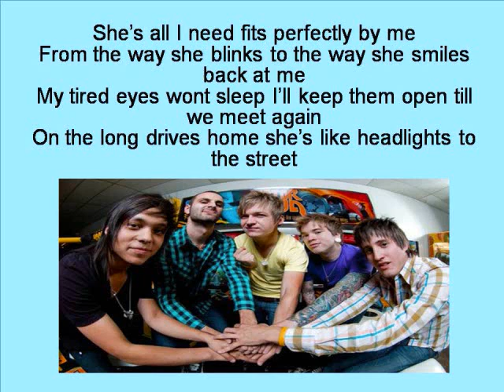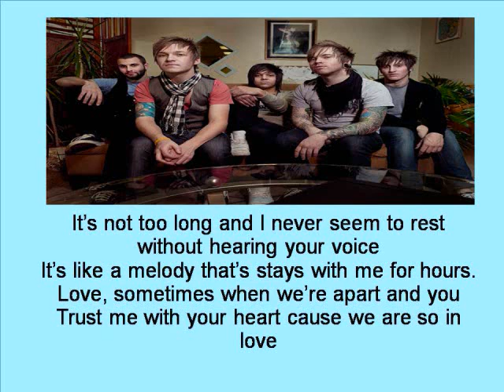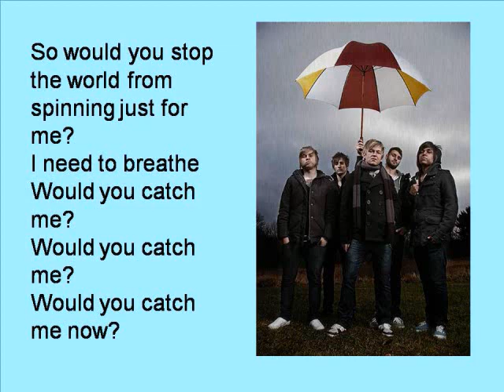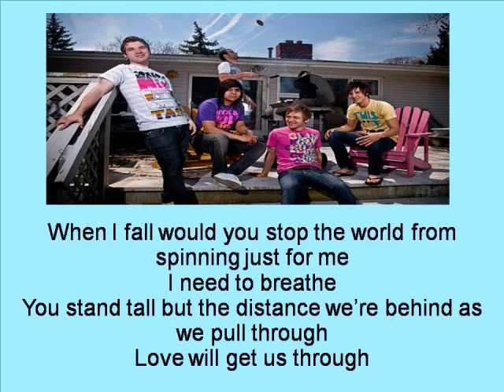Be My Runaway - Racing Kites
Be sure to get Right Here, Right Now on iTunes Oct. 6th!